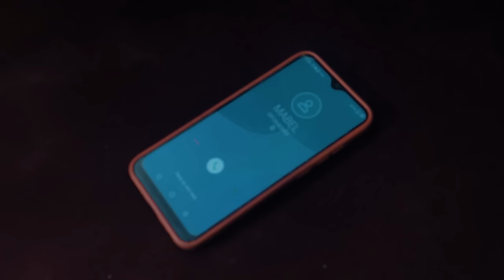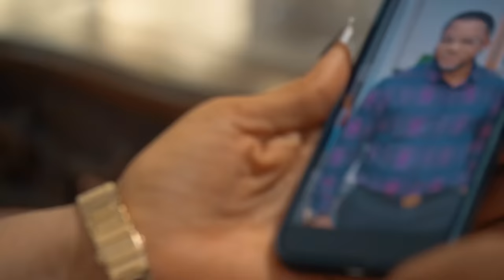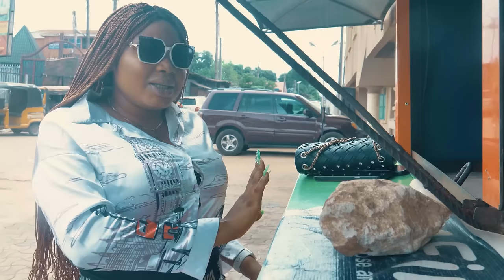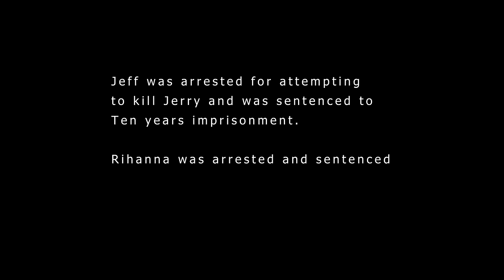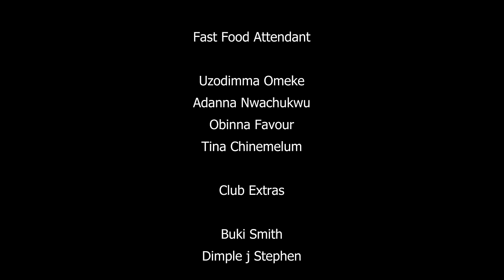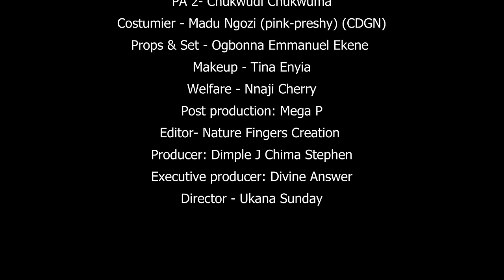LET ME LOVE YOU (Frean Atus) - Brand New 2023 Nigerian Movie